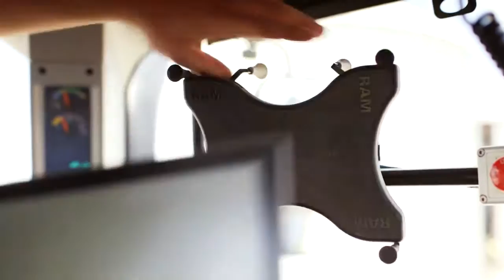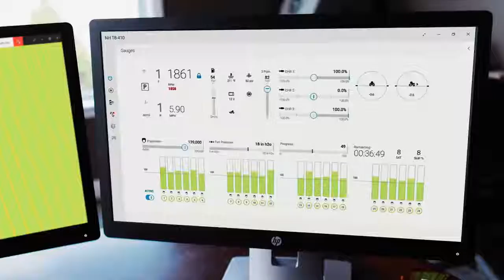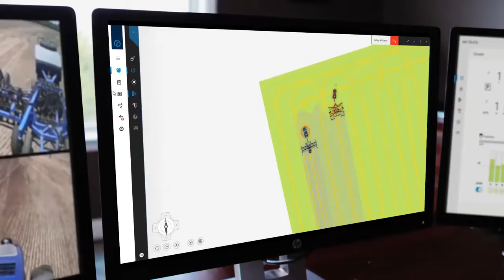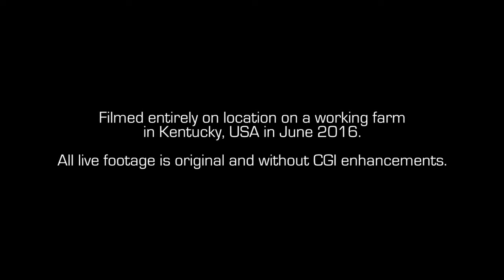CASE IH TOEKOMST